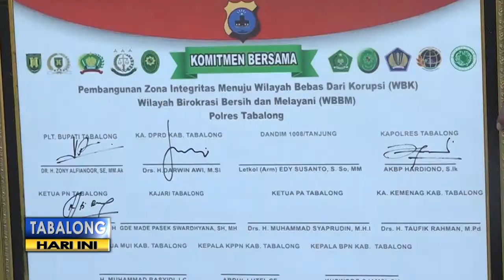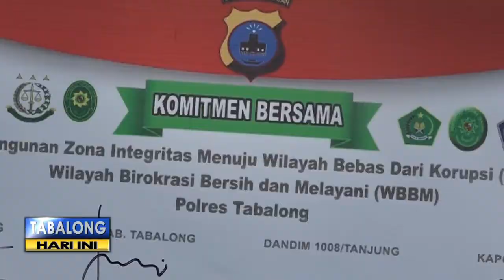Komitmen Tingkatkan Pelayanan